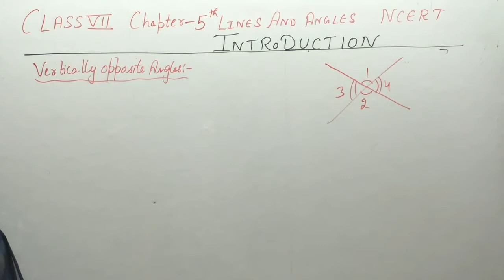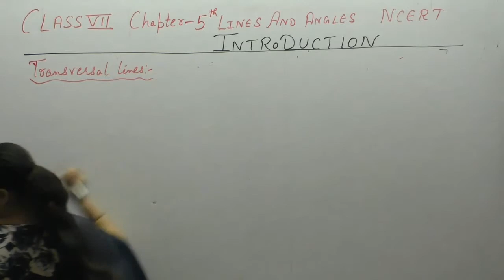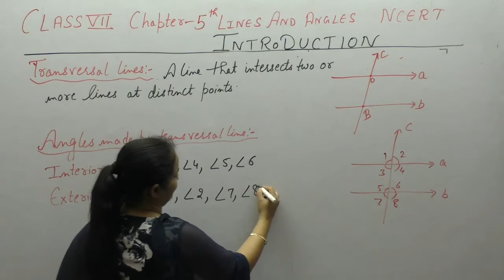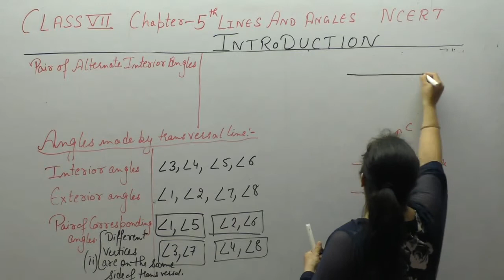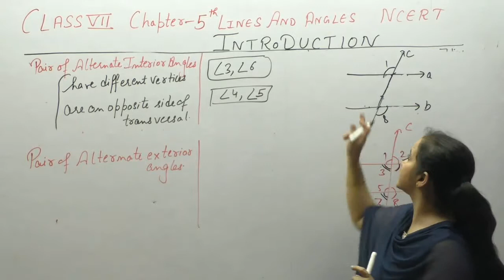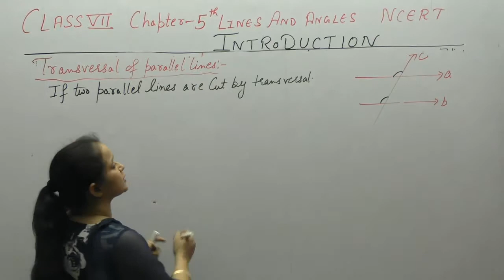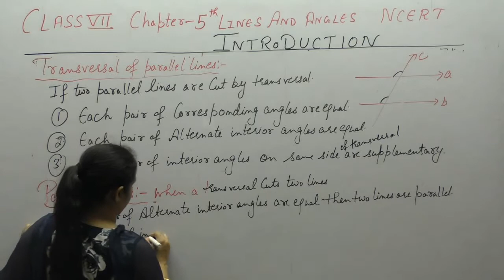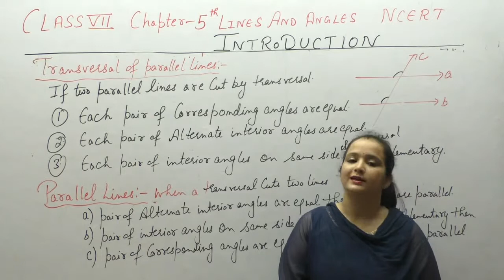Ncert Class 7 Maths Chapter-5 Introduction to Lines and Angles(Part- 2 )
This video contains General Information About Lines and Angles .